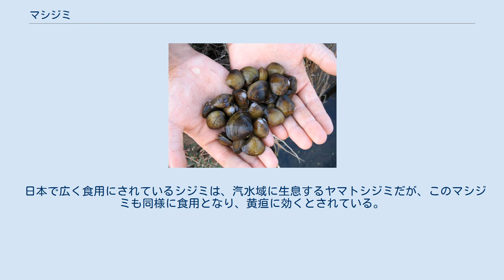マシジミ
マシジミ（真蜆、英: Asian clam、学名: Corbicula leana）は、淡水にすむシジミ科の二枚貝である。
河川の中流域から上流域にかけての砂礫底に生息する。
湖沼でも見られるが、砂泥底を好み、泥底ではあまり見られない。
 殻は30～35mm、時には40mmを超えるものも見られる。
殻の表面は若いうちは黄褐色、成長につれて黒味がかり、緑色、黒色と変化していくが、生息場所の影響を強く受ける。
成長につれて規則的な同心円状の凹凸がある。
殻の内側は紫色をしている。
 雌雄同体で卵胎生である。
タイワンシジミに似ているが、殻の縁部分「内側」がタイワンシジミと異なり、淡い色となっている。
 元々日本には本種がいたるところに存在したが、外来シジミの輸入激増、またそれらの砂抜き後の排水を水路に流したことにより、外来シジミが各地に激増し、社会問題となっている。
最近では本種に酷似する外観の外来シジミ（タイワンシジミなど）が各地に大量繁殖し、マシジミの数を減らしている。
 日本で広く食用にされているシジミは、汽水域に生息するヤマトシジミだが、このマシジミも同様に食用となり、黄疸に効くとされている。
但し、生息密度が低いため、琵琶湖産のセタシジミに偶然混ざっている程度であり、ほとんど市場に出回らない。